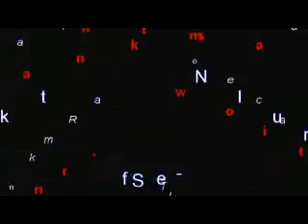MTH Norfolk Southern F-7 ABBA Executive Train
to see more photos and video clips.  This is a short segment of the MTH F-7 executive train running on the Black Diamond Railway.  This video clip overlays real trains sounds for added realism.